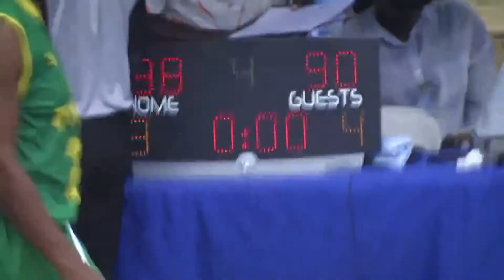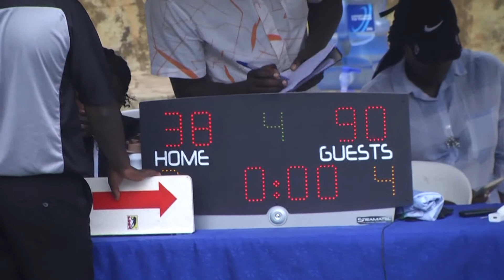MIRACLE RAVENS VS KIU RANGERS HIGHLIGHTS IN THE NATIONAL BASKETBALL LEAGUE PLAYOFFS GAME 1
Today we take you through the highlights of Miracle Ravens against Kiu Rangers.Miracle Ravens were defeated in thier first game of playoffs.2nd game of playoffs is happening on 31st August 2022